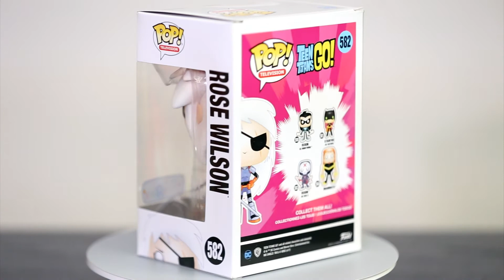Rose Wilson No 582 Teen Titans Go Funko Pop 360 view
Rose Wilson No 582 Toys R Us
Teen Titans Go
Funko Pop 360 view